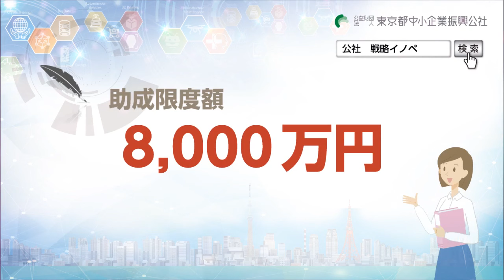【研究開発費助成】令和4年度TOKYO戦略的イノベーション促進事業